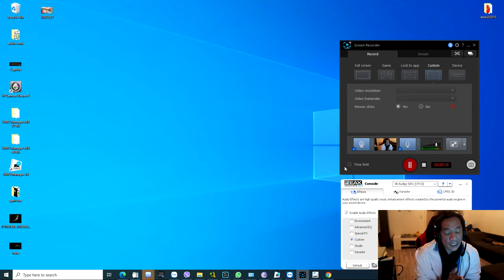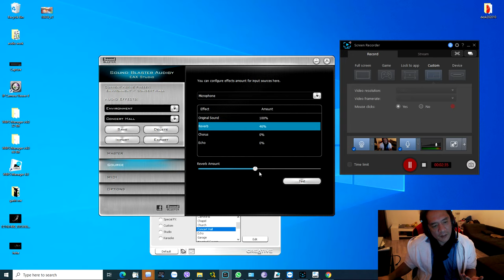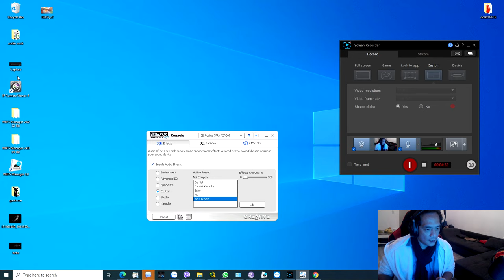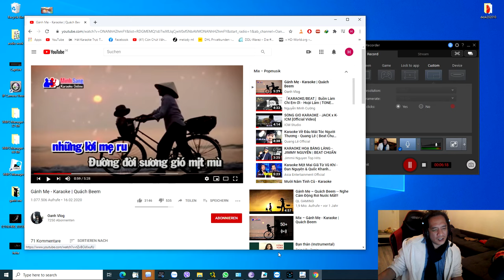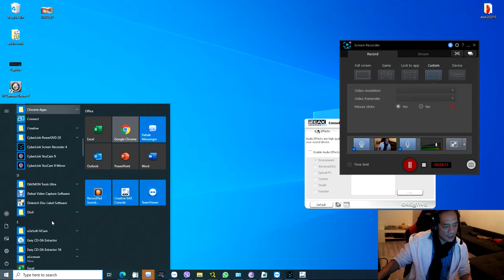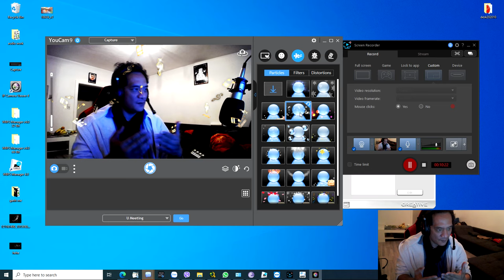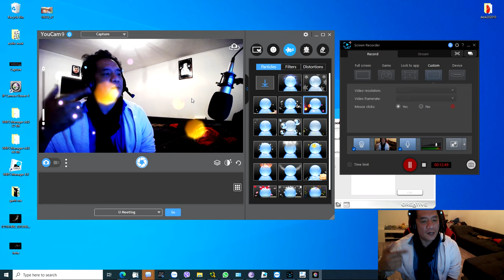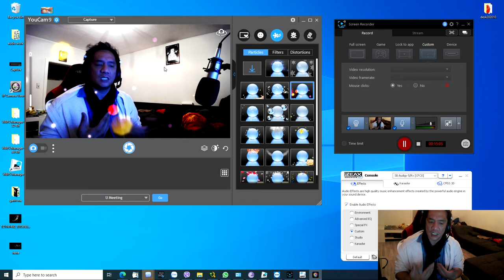Live Stream bằng cách nào cho hay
chia sẽ và học hỏi